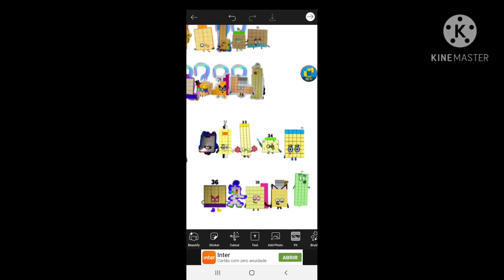numberblocks 0-100 part 1/2